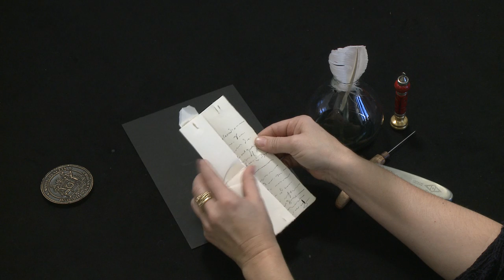Brienne Postal Archive: André le Maistre’s Pleated Letter to Father Bougais, France (1702) (UH0048)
Letterlocking: Brienne Postal Archive: André le Maistre’s Pleated Letter to Father François Bougais, France (1702)

Modelled after letter DB-2040 in the Brienne Collection, Sound & Vision The Hague, with permission.

This letter was exchanged between two clerics in France. André le Maistre was the head of a remote monastery in Brittany, writing to his colleague Father François Bougais, who was the head of the Benedicte abbey of St. Maur. He is asking for “a small service”: if François were to write to his sister, the regent of a convent called Nazareth, André would surely be allowed to transport a couple of relics to the abbey of St. Maur. This letter ended up in The Hague by accident. Although it was clearly addressed to the abbey of St. Maur, not far from Paris, someone mistook the added line “sur Louie pour les Rosiers” for “A La Haye au Rosiers” and sent it to The Hague.

This letterlocking variation is a six-panel pleated letter. It is secured shut with a paper lock and an adhesive (probably starched based, not warm sealing wax). After the letter was written, the bifolium was folded into thirds and then in half to create the packet. The tapered tip of a small shaped-paper lock passed through all the panels of the folded letter through a slit made perpendicular to the fore-edge. A signet stamp created a papered seal as it was impressed into the paper lock and clear adhesive that was sandwiched between the wider end of the paper lock and one side of the letterpacket.

In 1926, a seventeenth-century trunk of letters was given to the Museum voor Communicatie – now Sound & Vision – in The Hague, which was then, as now, the centre of government, politics, and trade in The Netherlands. The trunk belonged to two of the most active postmasters of the day, Simon de Brienne and Marie Germain, a couple at the heart of European communication networks. The chest contains an extraordinary archive: 2600 "locked" letters sent from all over Europe to this axis of communication, none of which were ever delivered. In the seventeenth century, the recipient also paid postal and delivery charges. But if the addressee was deceased, absent, or uninterested, no fees could be collected. Postmasters usually destroyed such “dead letters," but the Briennes preserved them, hoping that someone would retrieve the letters – and pay the postage. Hence the nickname for the trunk: “the piggy bank” (“spaarpotje” in Dutch). The trunk freezes a moment in history, allowing us to glimpse the early modern world as it went about its daily business. The letters are uncensored, unedited, and 600 of them even remain unopened. The archive itself has remained virtually untouched by historians. Our international and interdisciplinary team of researchers is undertaking a process of preservation, digitization, transcription, editing, and identification of letterlocking categories and formats that will reveal its secrets for the first time – even, we hope, those of the unopened letters.

The Signed, Sealed, and Undelivered research team comprises Rebekah Ahrendt, Nadine Akkerman, Jana Dambrogio, David van der Linden, and Daniel Starza Smith. Thanks to Koos Havelaar, Ruben Verwaal, and the Unlocking History team. Produced by MIT Video Production. Directed and demonstrated by Dambrogio. Funded by the Gladys Krieble Delmas Foundation, the Netherlands Organization for Scientific Research (NWO), and the MIT Libraries. Special thanks to Ayako Letizia, MIT Video Production staff, Camille Dekeyser, and the late Simone Felton.

Citation information: Authors: Jana Dambrogio and the Signed, Sealed, and Undelivered and Unlocking History Research Groups. Title: "Brienne Postal Archive: André le Maistre’s Pleated Letter to Father François Bougais, France (1702)," Letterlocking Instructional Videos. Unlocking History number 0048/Letterlocking Unique Video number: 048. Date filmed: December 2015. Duration: 3:21. Date posted: April 2016. Video URL: [Insert URL]. Date accessed: [Date].

Follow our collaborators on Twitter @misswalsingham @NWOHumanities @MITLIbraries @LeidenHum @dcvanderlinden.